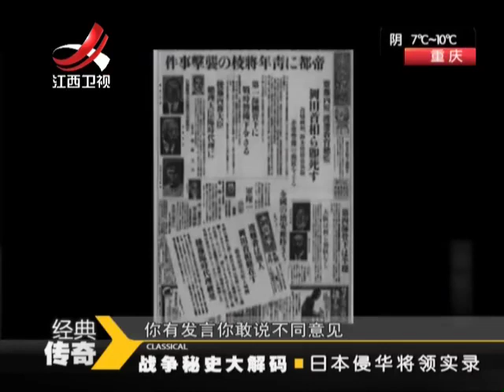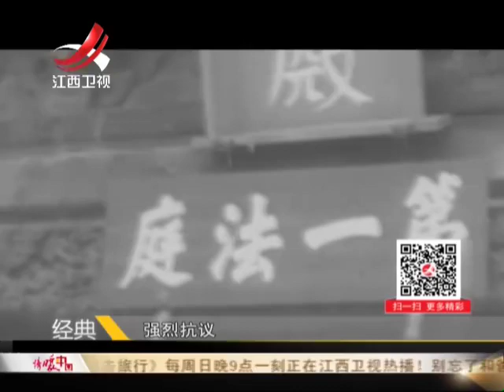20150203 经典传奇 军国主义头目东条英机 逃脱了审判的冈村宁次